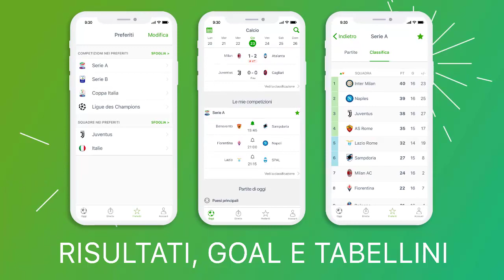SCARPINI: "SU JOAO MARIO SPALLETTI CI PUNTERA', VERRA' INTEGRATO IN CAMPIONATO.."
Roberto Scarpini analizza la situazione attuale dei nerazzurri, in particolare su Joao Mario e il prossimo impegno contro il Parma.